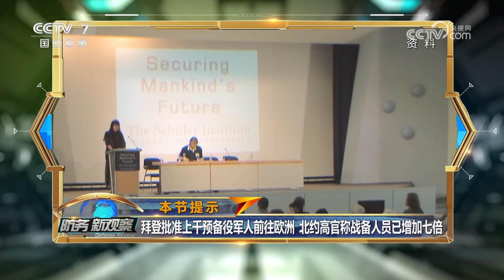普京首次透露与“瓦格纳”成员会面细节 「防务新观察 Defense Review」20230717 | 军迷天下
本期节目主要内容：美国总统拜登授权美军动员最多3000名预备役军人前往欧洲，北约欧洲盟军最高指挥官称，处于最高战备状态的北约部队人数已增加7倍，北约大规模增兵会否使俄乌冲突进一步升级？乌克兰总统泽连斯基称俄军在实施反攻，普京首次透露与“瓦格纳”成员会面细节。